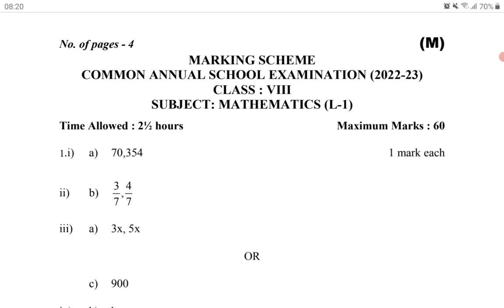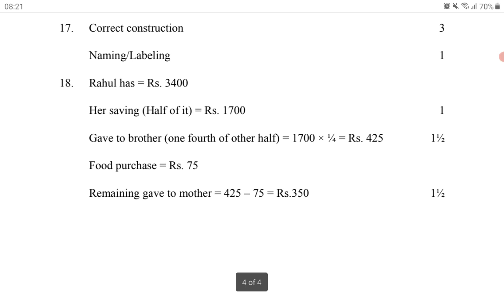Class 8 MATHEMATICS (L1) solution 9-3-2023 MATHEMATICS solution class 8 annual exam solution